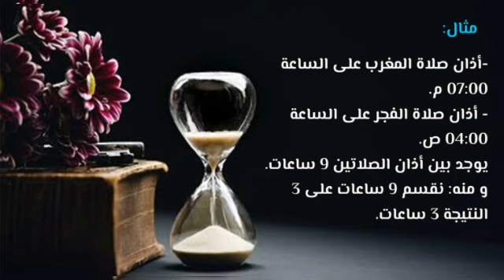حساب وقت الثلث الأخير من الليل / ما هو وقت ثلث الليل؟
هل تريد أن تعرف التوقيت الحقيقي لثلث الليل؟ في هذا الفيديو سوف نقوم بحساب الوقت الدقيق لثلث الليل، وهو جانب مهم من جوانب الصلاة والعبادة في الإسلام. تعلم كيف تحدد التوقيت الصحيح لثلث الليل وتحسن من ممارستك الروحانية. اكتشف أسرار الليل وتقرب من الله.